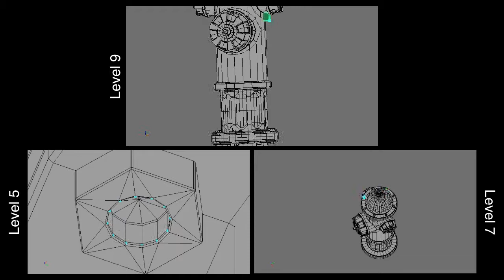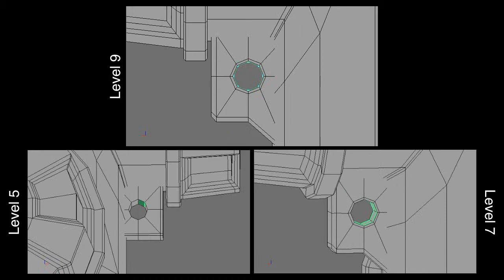MeshFlow: Hydrant Sequence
The hydrant sequence played in MeshFlow at three different levels of detail: 5, 7, and 9.  Note: the videos are not synced, so hierarchical clusters are not aligned.